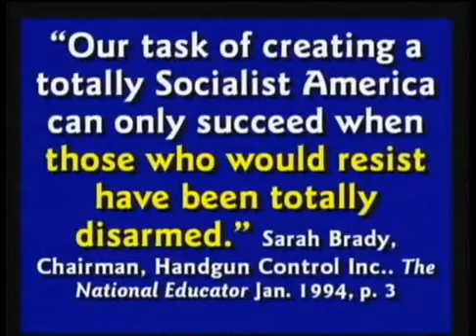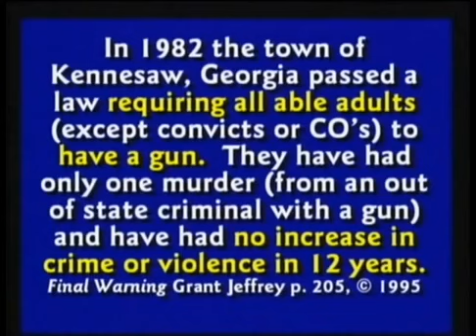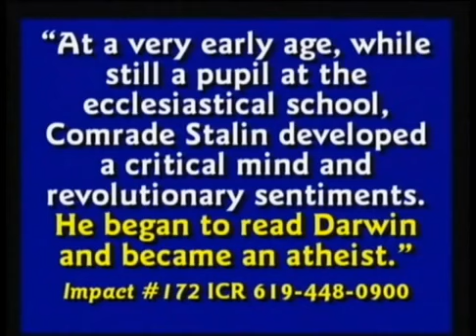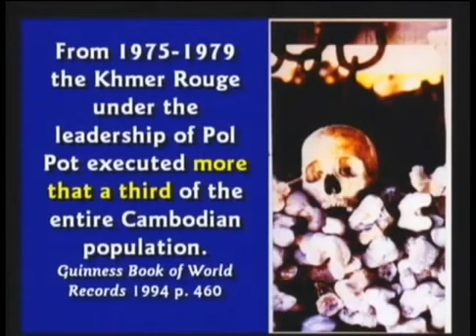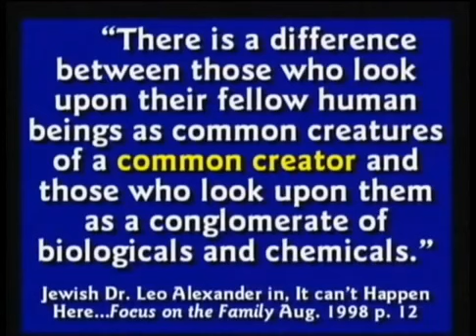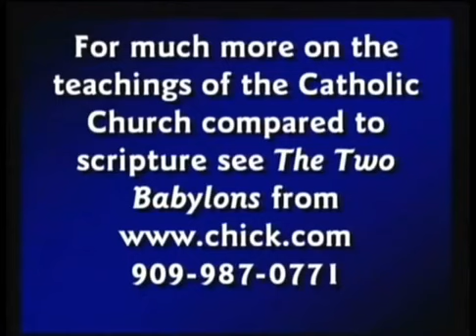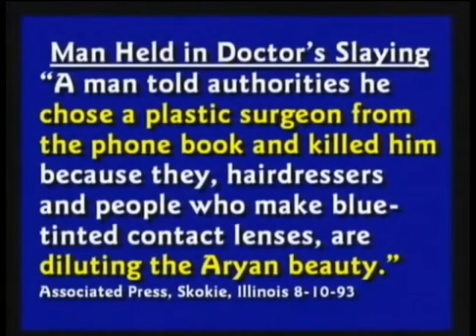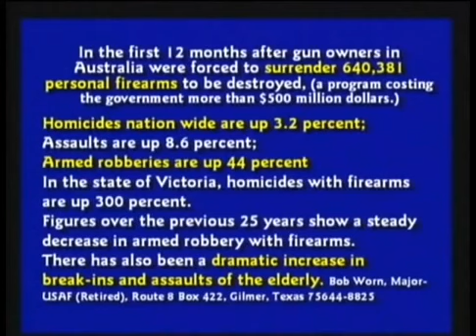Kent Hovind Gun Control Genocide (Mirrored)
All Glory to God! From - Im Christian, but Im neither pro nor anti Israel. Also, Im neither pro nor anti Muslim. I am against all satanists, gang stalkers,.

The Full Seminar This Clip Was Taken From:

 You can also order JPFOs Documentary Innocents Betrayed Here:

Silver Shield MiniMintages Silver Shield Group Proof MicroMintages At